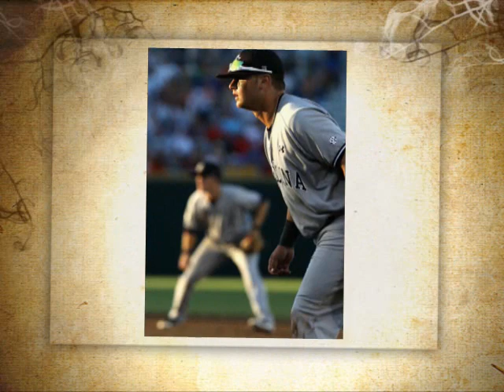go gamecocks!!!!!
just did this cuz i wa bored